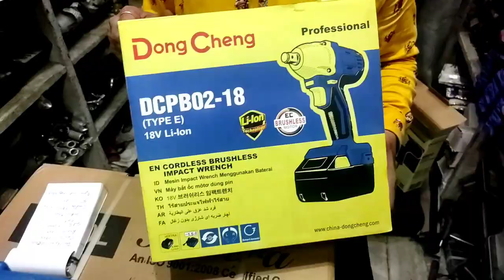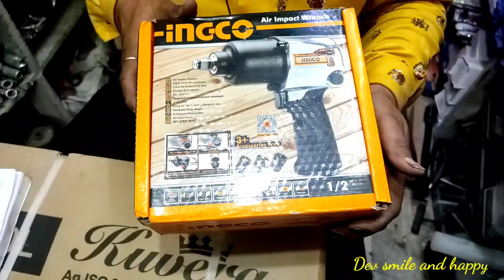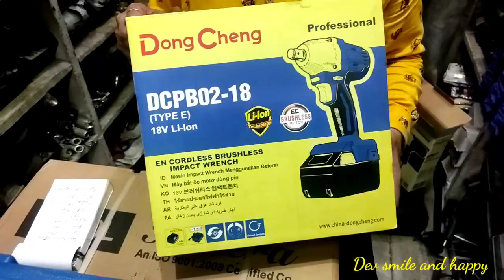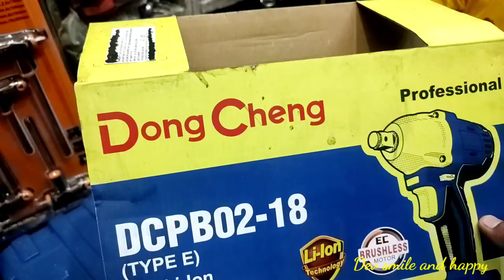Dong cheng electric gun Dong cheng rechargeable gun wholesale & retail market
Hello friends

address - 1654- s.p mukherjee near novelty cinema Delhi -6